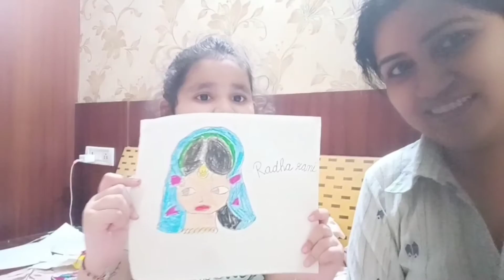Oral Exam in school / Radharani and Ganeshji Drawing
Hello friends